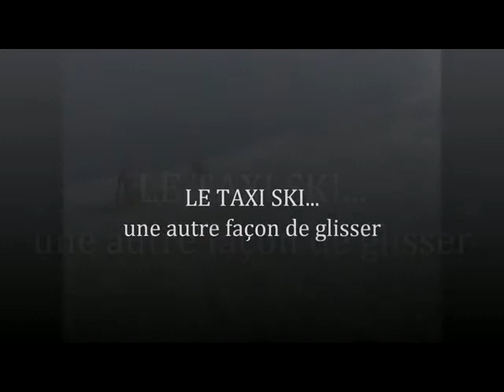Taxi ski.avi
Le taxi ski proposé par l'Ecole de ski s'adresse aux personnes à mobilité réduite qui peuvent grâce à cet engin découvrir la totalité du domaine skiable.